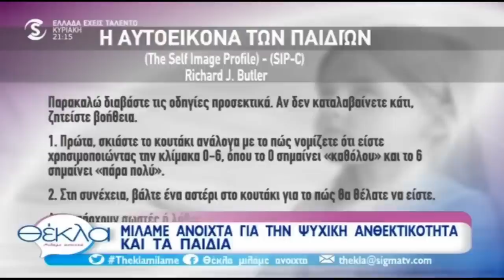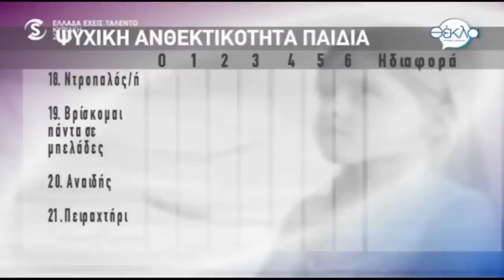Πώς βοηθούμε τα παιδιά μας να αναπτύξουν ψυχική ανθεκτικότητα resilience (από εκπομπή του 2018)